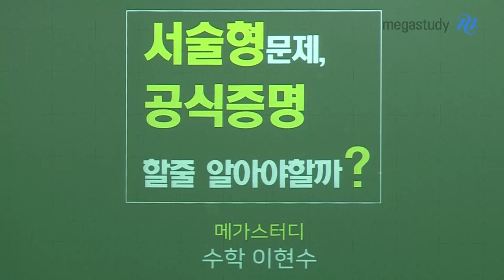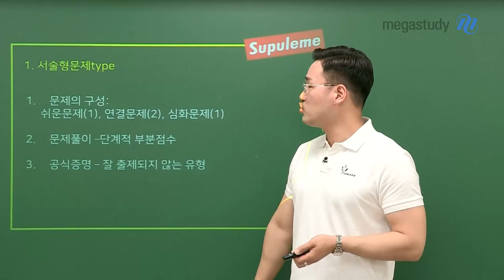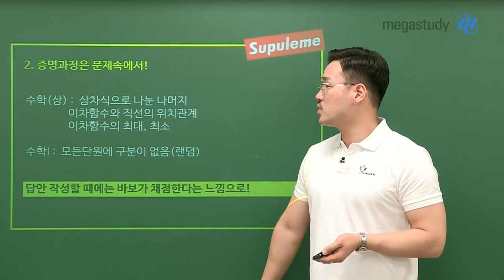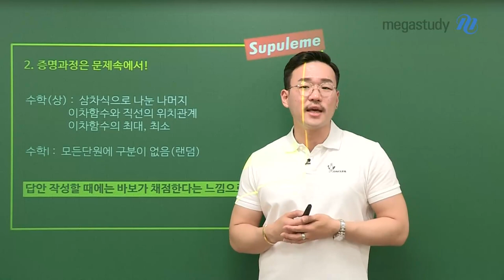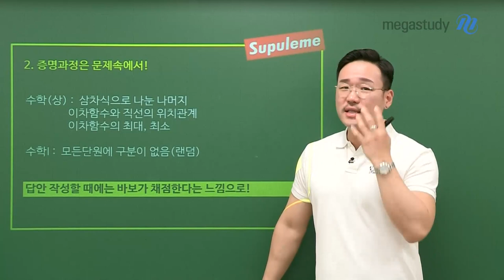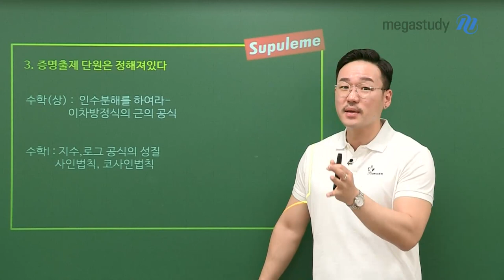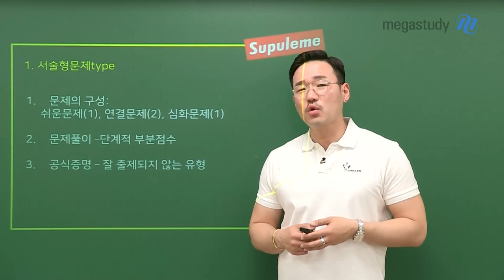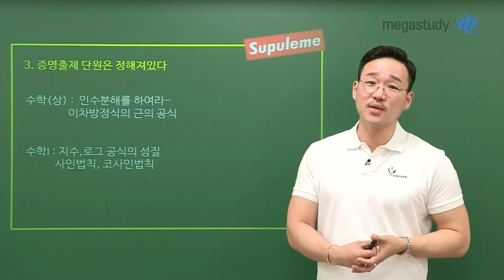[메가스터디] 수학 이현수 쌤 - 서술형 문제, 공식 증명할 줄 알아야 할까?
수학 서술형 수행평가 유형 중 하나인 공식 증명!
내신 1등급을 바란다면 피해 갈 수 없죠.

하지만 이름만 들어도 막막하고, 어디부터 공부해야 할지도 모르겠고...
무엇보다도 정말 공식 증명을 할 줄 알아야 할까요?

정답은 친절한 현수쌤이 알려줄게요 :)

공식 증명을 어떻게 준비해야 할지 고민하고 있는 고1,2  모두 주목~★

증명과정이 자주 출제되는 단원부터 준비 방법까지,
현수쌤의 완벽한 솔루션을 캐스트 영상을 통해 확인해봅시다!